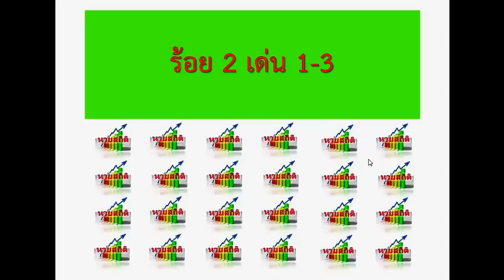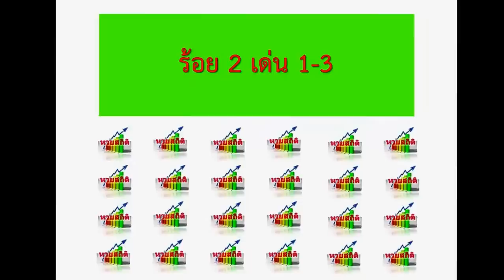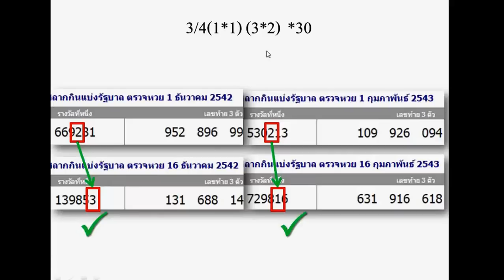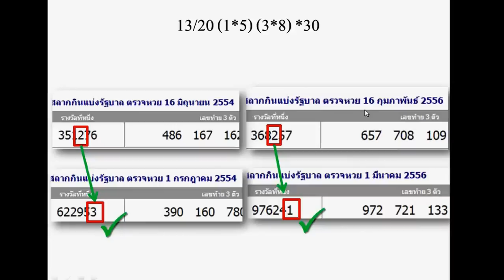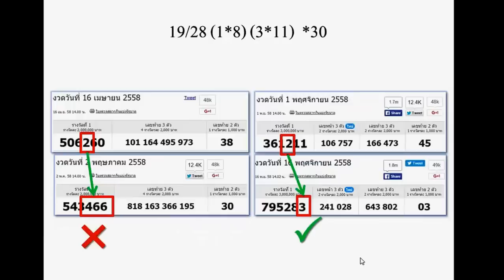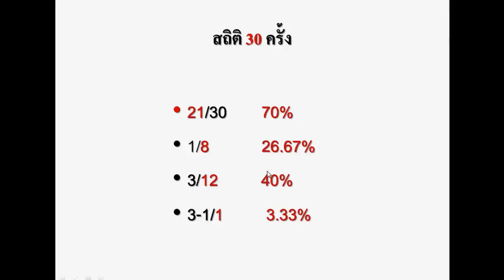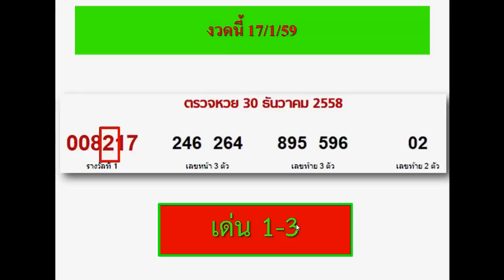หวยงวดนี้ 17/1/59 เด่น 1-3 ใน 3 ตัวบน จริงหรือไม่ ตามดูกันครับ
จากสถิติย้อนหลัง 30 งวด หวยงวดนี้ 17/1/59 3 ตัวบนจะเด่น 1 และ 3 หลังจากงวดก่อนหน้าหลักร้อยเป็น 2 จริงหรือไม่ ตามดูสถิติย้อนหลัง 30 งวดเช่นเดิมครับ(ใช้เป็นแนวทางในการซื้อสลากกินแบ่งรัฐบาลเท่านั้น/โปรดใช้วิจารณญาณในการรับชม)